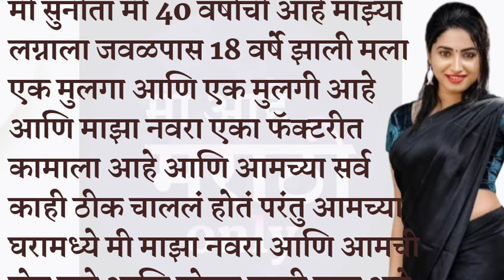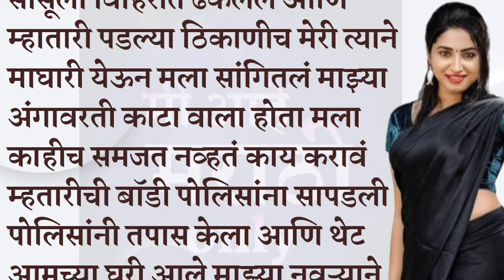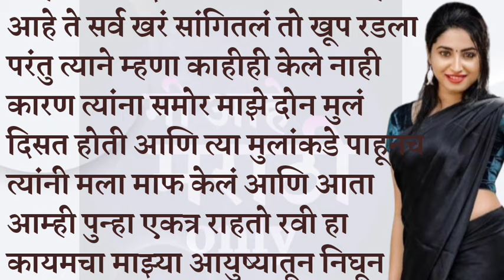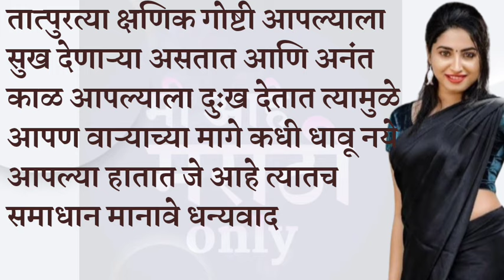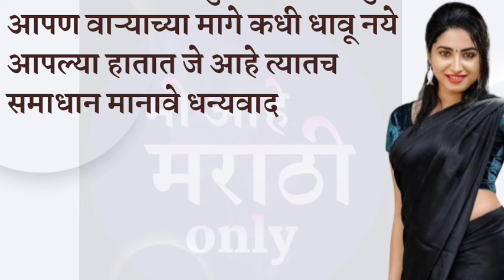मराठी स्टोरी | मराठी कथा | मराठी बोधकथा | मराठी हृदयस्पर्शी कथा l मराठी प्रेम कथा